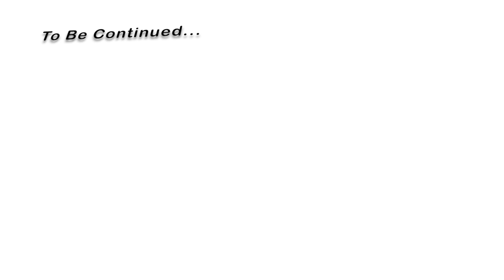Quarantine Chronicles - Ep14 Yard Work - part #2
Another day outside finishing up this yard work! Even though it wasn't the most sunny and nicest day out ever I set out to do what I thought would be just a quick little back yard project... 4.5 hours later.. i'm such a 7...